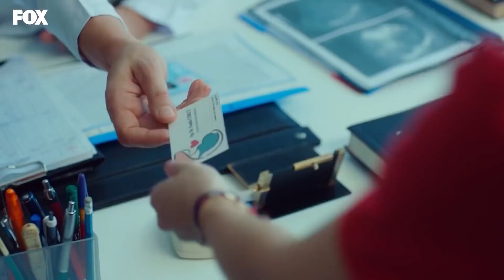تعرف حكمت الأول برضيعه - حكايتنا الحلقة 113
الرضيع غير الصابر - تعرف حكمت الأول برضيعه
(Arabic Dubbed)

ما حدث لأركران هز الأسرة بأكملها بعمق. سيكون هذا الحدث أيضا فرصة لهم لمعرفة سبب سلوك أوركران غير المنتظم طوال حياتها. ما يتعلمونه يهز الأسرة بعمق ويمنحهم الأمل في المستقبل. هل سيكون الامتنان قادرا على الشفاء والعودة إلى المنزل? الأطفال الذين عادوا لتوهم إلى المنزل يعانون من الخوف من فقدان أمهاتهم مرة أخرى ؛ من ناحية ، يشعرون بالخوف من العودة إلى رياض الأطفال. لكن فيليز مصمم على عدم السماح بحدوث ذلك مرة أخرى.

من ناحية أخرى ، لا يزال جميل يعاني من الألم والغضب من عدم قدرته على الاحتفاظ بالمرأة التي يحبها. هل جميل, الذي بدأ في إخراج هذا الغضب من حوله, سيترك كل شيء وراءه ويذهب إلى مدينة أخرى الآن?

MEDYAPIM : انتاج
سيناريو : ايبرو كوجاوغلو- فيردا بارس
المخرج : كوراي كريم اوغلو